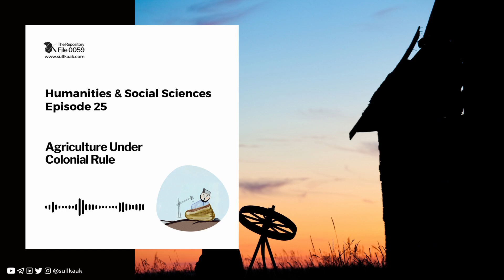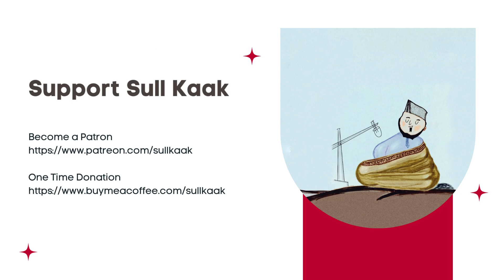Agriculture Under Colonial Rule | Humanities & Social Sciences - Ep 25 | The Repository - 0059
Explore the agrarian landscape during colonial India, delving into pivotal systems like the Permanent Settlement and Ryotwari. Unearth the intricate web of agricultural commercialization, an era-defining phenomenon. Journey through this historical tapestry, gaining insights into how these policies shaped India's agrarian sector. Discover the nuanced interplay between colonial governance and the vital agricultural backbone.

If you are interested in exploring more about me and my content on philosophy, economics, religion, social issues, and more, you can visit my or follow me on my social media platforms. You can also consider supporting my work by sharing my work with other or by making a donation